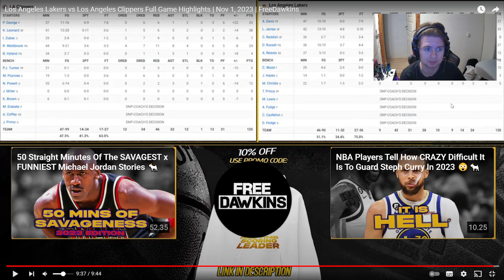BriseDB Reacts To Los Angeles Lakers vs Los Angeles Clippers Full Game Highlights | Nov 1, 2023!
Lakers fan reacting to NBA Games!

LETS GROW TOGETHER! LETS GET 300! Be sure to sub